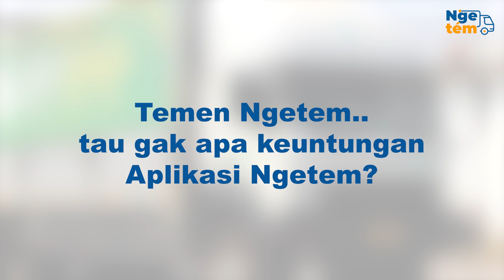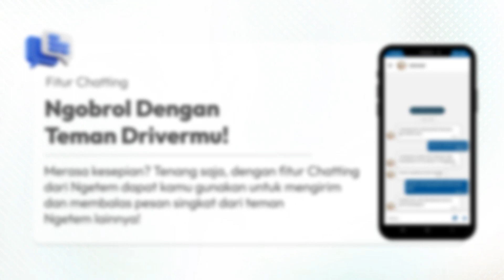Aplikasi Ngetem, Apa Kata Mereka?